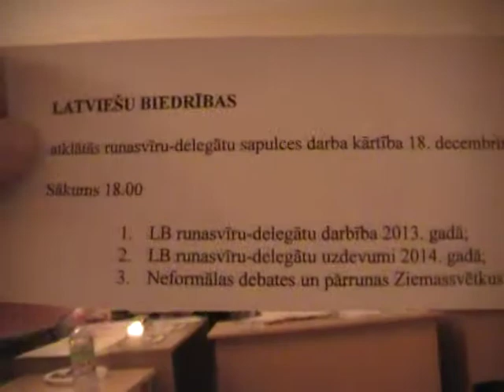Latviešu Biedrības sēde Dec 12013. 1 no 4